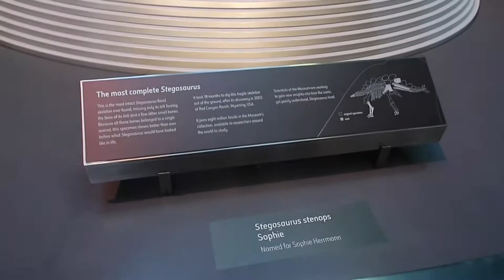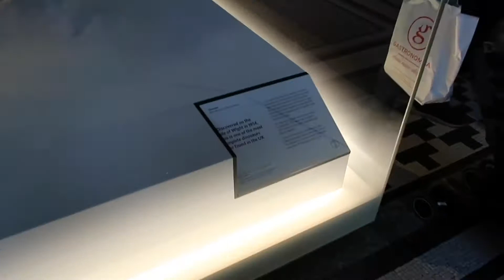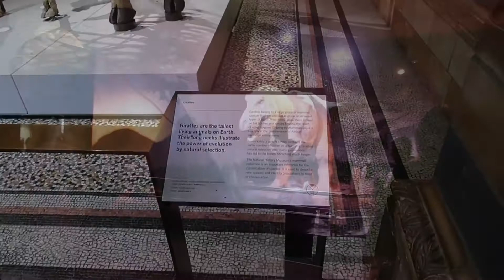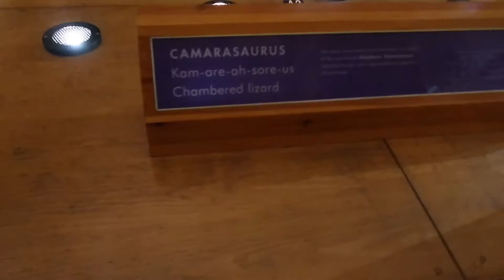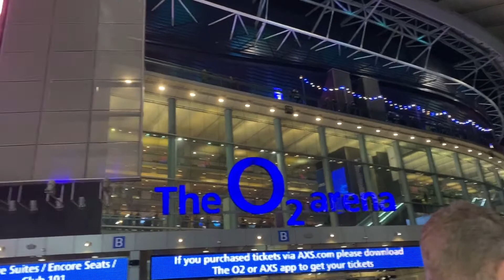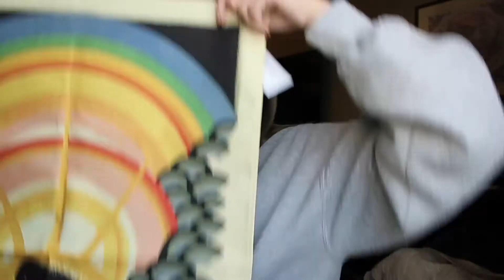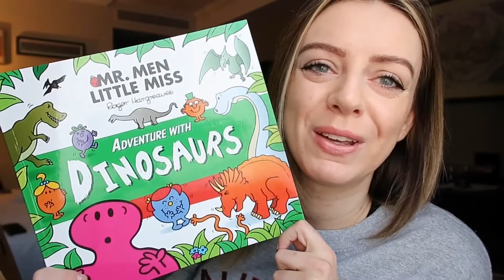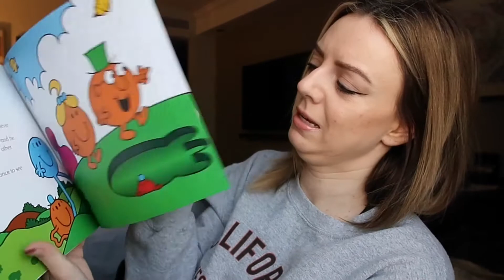LONDON VLOG 2021 | what to do in London at Christmas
Come with us to London x